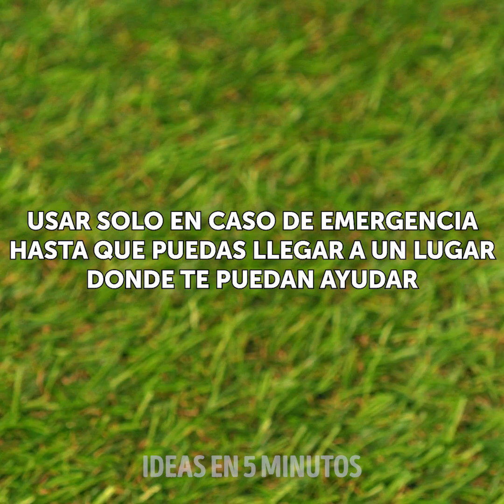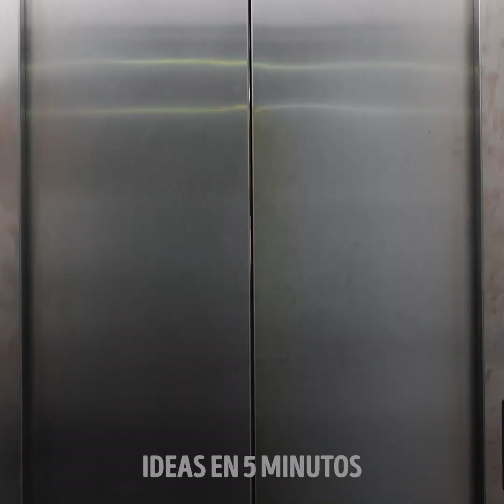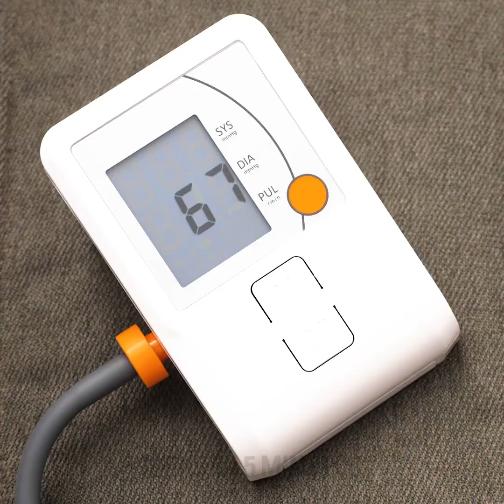24 TRUCOS INSTANTÁNEOS PARA SITUACIONES URGENTES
MARCAS DE TIEMPO:

00:36 Cómo eliminar una quemadura
01:13 Cómo aplicar un parche
02:09 Remedio para las encías sangrantes
03:38 Cómo quitar una astilla
04:51 Cómo deshacerse de una resaca